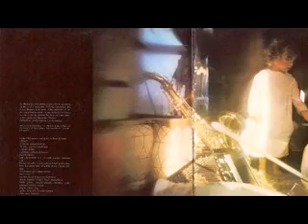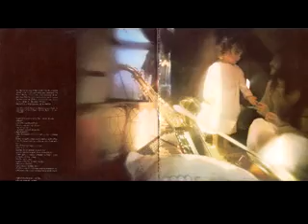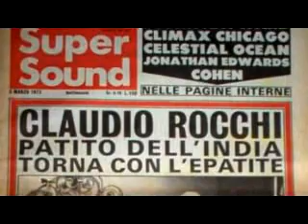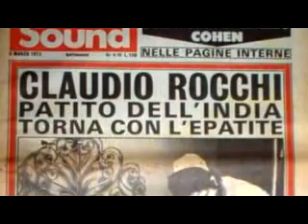Per voi Giovani-SpazioRocchi1972(il profeta - k.gibran_mc5_radha krishna temple_allan taylor)parte2